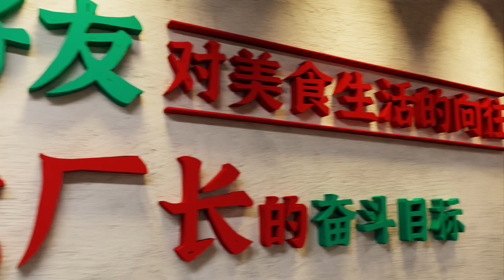Ruins style hot pot restaurant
This is a combination of items from a Sichuan hotpot restaurant in China that I made with blender. This hotpot restaurant is in the style of the 90s, so all the models are in the style of the 90s, there are also modern beverage freezers and condiment tables with sterilized cupboards, sofa styles and fabrics are in the style of the 90s. There are 3 types of hot pot tables in the model combination, namely: 8-person square table, 8-person round table, 4-person square table, and equipped with a dish rack.

The file contains:

1. Wooden bar and wine cabinet;

2, 8 square hot pot table;

3, 8 people round hot pot table;

4, 4 square hot pot table;

5, 90's style sofa combination;

6, simple style coffee table;

7. Kitchen set;

8. Beverage freezer;

9, seasoning table;

10, central air conditioning outlet;

11, 90's style fluorescent lamp, chandelier;

12, LED track light.

Note:

Both models and textures were created using blender.

File format: blend

File size: 729MB

Running memory: 2.96GB

Number of vertices: 5457086

Number of polygons: 5433437